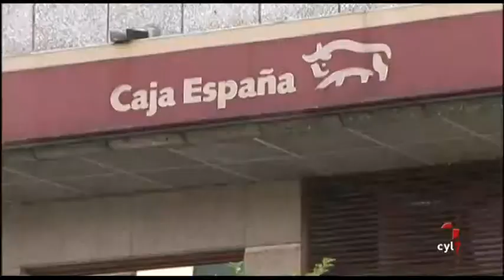IU y Ecologistas en Acción exigen imputados ya por los préstamos a Santos Llamas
Consideran que la declaración de los peritos del Banco de España evidencia que se generó un quebranto económico a la caja de al menos 47 millones por decisiones 'inexplicables'.